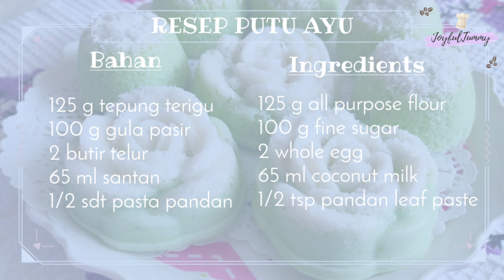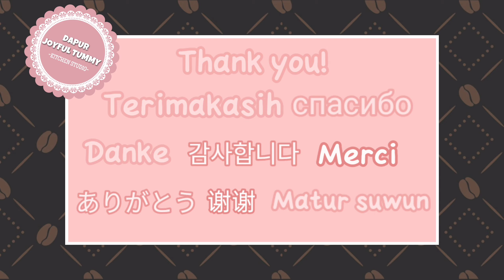RESEP PUTU MAWAR LEMBUT (PUTU AYU) | COCONUT MILK STEAM CAKE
RESEP PUTU MAWAR LEMBUT (PUTU AYU)

Halo semua! Apakabar?
Semoga semuanya sehat dan bahagia ya.

Kali ini Dapur Joyful Tummy ingin berbagi resep dan cara pembuatan jajanan tradisional Indonesia yang sudah tidak asing lagi, yaitu Putu Ayu, namun putu ayu kali ini bentuknya seperti bunga mawar sehingga tampilannya lebih cantik dan menggoda selera. ;)

Yuk! Tonton videonya sampai habis yaaa.
Jangan lupa untuk ketik dan tinggalkan komentar, klik tombol LIKE dan SHARE videonya.

Perhatian!
Tidak diperbolehkan untuk meng-edit dan  meng-upload ulang video dalam channel ini.

Hello everyone,
I hope this video finds you well and healthy.

In this video I want to share about how to make Coconut Milk Rose Cake. It is one of the most popular traditional dessert from Indonesia. ;)

Let's check on the video.

Using the video without permission, re-upload and editing the video is prohibited.